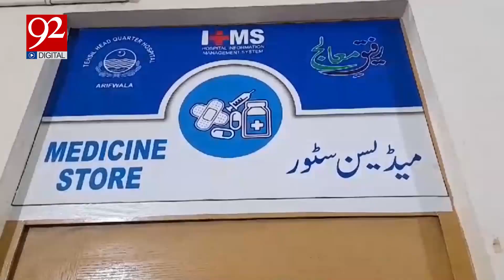CM Punjab Maryam Nawaz Meeting with Leadership of Gujrat | 92 Digital